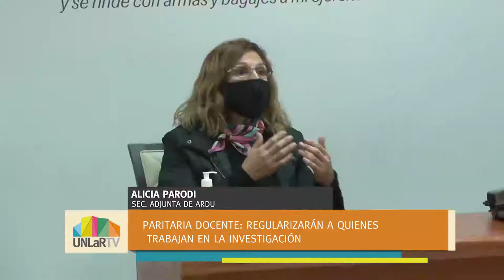Paritaria docente: avanzan para efectivizar a quienes ingresaron entre 2013-2015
También regularizarán a docentes que trabajaron en la investigación. La efectivización será para docentes que ingresaron entre 2013 y 2015 y en la regularización de docentes investigadores.